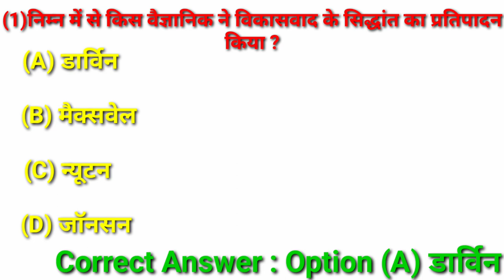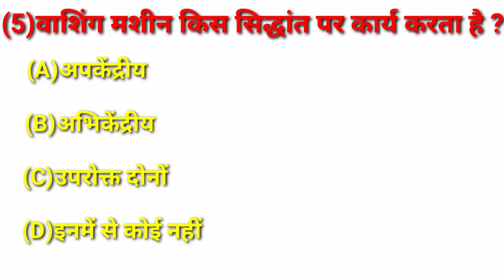32GK SSC RAILWAY GK QUESTION AND ANSWER HINDI GK QUIZ DAILY CURRENT#gkhub#video#trending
32GK SSC RAILWAY GK QUESTION AND ANSWER HINDI GK QUIZ DAILY CURRENT#gkhub#video#trending

portant gk gs
|Gk objective
gk mcq
gk question
gk questions and answers
gk afroz
gk ke question
gk gs
gk railway
gk ssc
gkssc adda247
Gk questions
Gk anawer
Gk questions and answer
Gk questions and answers with image
Gk questions for every